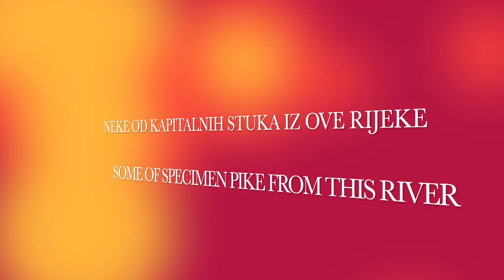TROLLING FOR PIKE WITH LIVE BAIT // PANULANJE STUKE ZIVIM MAMCEM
TEHNIKA PANULANJA STUKE ZIVIM MAMCEM.
IZUZETNO EFIKASNA METODA KADA TREBA "PRETRESTI "VELIKU POVRSINU VODE KAKO BI LAKSE LOCIRALI RIBU.
RADI SVE PREDATORE STUKA, SMUDJ ILI SOM. SAMO PRILAGODITE PRIBOR ODREDJENOJ VRSTI RIBE I TO JE TO !

BISTRO

TROLLING FOR PIKE WITH LIVE BAIT IS EXTREMELY EFFECTIVE FISHING METHOD, ON BIG RESERVOARS AND RIVERS.
CHECK BEFORE  FISHING IS IT LEGAL TO USE LIVE BAIT IN YOUR LOCAL LAKE / RIVER